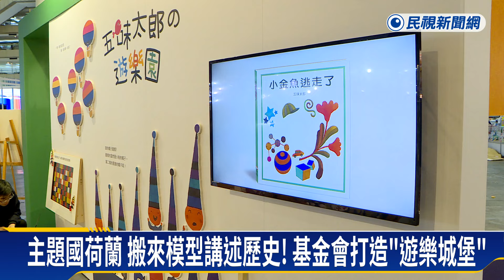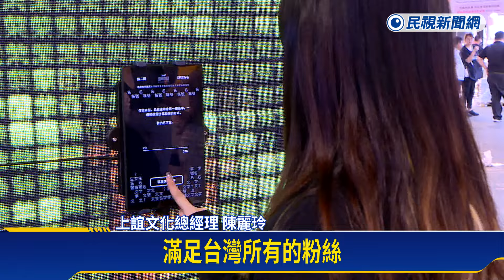台荷文化相遇400年！ 台北國際書展搶先開箱－民視新聞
【民視即時新聞】財經中心／林詠琪、郭文海　台北報導台北國際書展，將在世貿一館展開，邀請民眾一起航向閱讀的浩瀚大洋，主題館也繽紛多元，今年主題國是荷蘭，搬來文物照片、模型，講述台荷文化相遇400年的過去、現在與未來，文化部長史哲搶先開箱，目標要超越去年的50萬人潮。